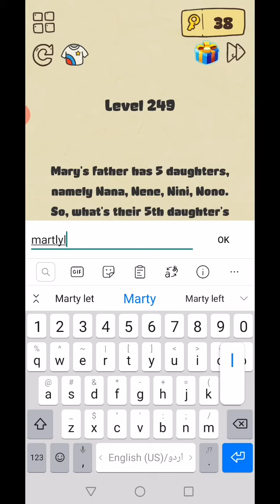Brain Crazy : IQ Challenge Puzzle Level 246,247,248,249,250 Solutions WalkThrough | Fazie Gamer